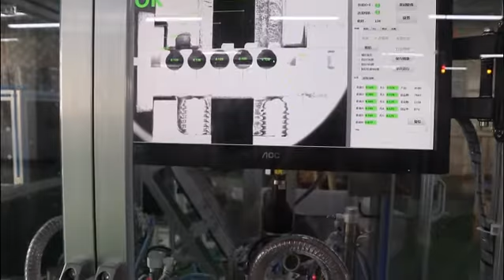Lock Core Assembly Machine Automatic Production Line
Lock Core Assembly Machine Automatic Production Line is used to realize the automatic assembly and performance testing of each component of lock head components. All components adopt the characteristics of vibrating hopper (hoist), such as automatic feeding, automatic loading, automatic detection, automatic sorting and unloading after completion.

Contacts: Phoebe xue
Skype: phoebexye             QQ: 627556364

It's a development, design, manufacturing, sales, service, technical training and talent customization as one of the high-tech automation equipment professional manufacturers. Provide automatic assembly testing and packaging integration equipment for hardware products, DC contactors, relay products, new energy electronics, medical devices, auto parts, motors and other industries. Adhering to the concept of "quality for survival, integrity for development" and "leading technology to create first-class products ", the company provides high-quality automatic production equipment for continuous innovation and continuous improvement. Help customers improve production efficiency and reduce labor costs, cast first-class products, improve the comprehensive competitiveness of enterprises, and continue to focus on the electronics and electrical industry non-standard automation equipment and automation equipment R & D and manufacturing. Through 10 years of continuous development, the company's products stable and efficient application performance has been praised and trusted by many companies.